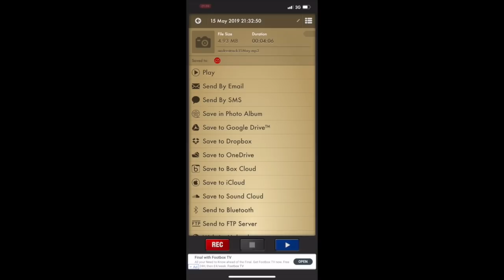VLOG: 20th MAY. DON'T GIVE A SHOWGIRL A 4 POSTER BED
Aand we're on a roll

Earrings: Creole

Jewellery: Gold/ruby cross. Got mine from a jeweller.

Night out outfit is

Stripe Max Mara coat. Here are my favourites right now, you cannot go wrong with these coats, I wear mine ALL the time
The light color coats are fantastic when it's Spring but not quite warm. It brightens up any outfit and makes you feel a bit more summery
Striped jeans

Did you like this video?